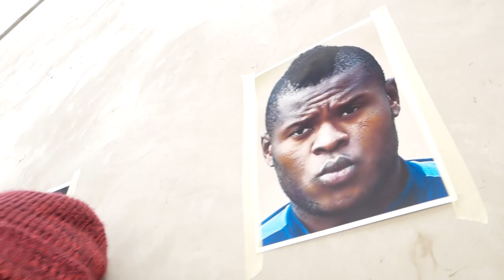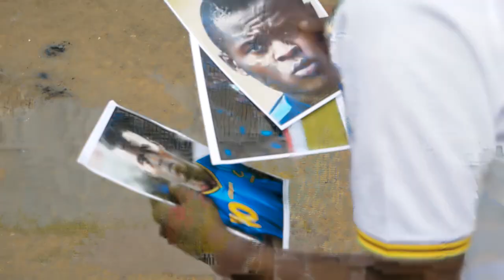Zill Vega -Samatta (official video)